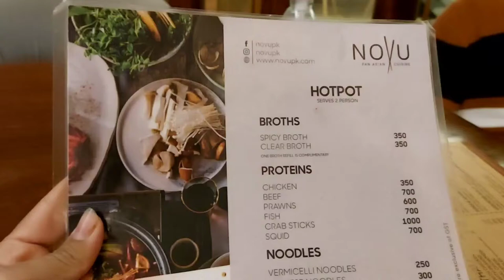Best chineese hotpot in lahore||novu gulberg||cook ur own food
chineese hotpot
hotpot
hotpot in lahore
novu gulberg